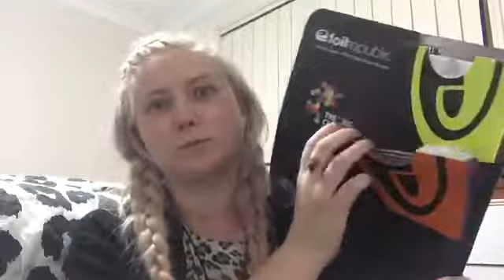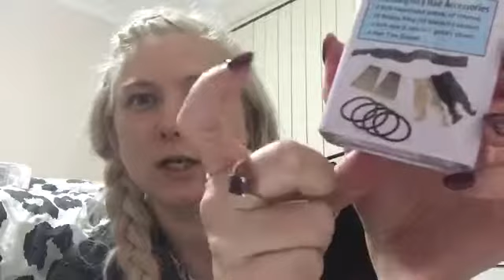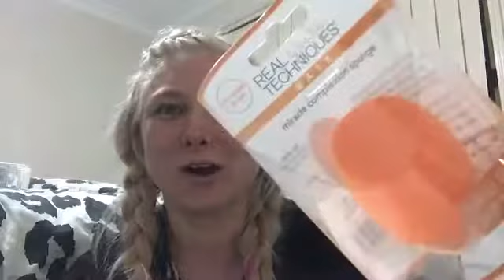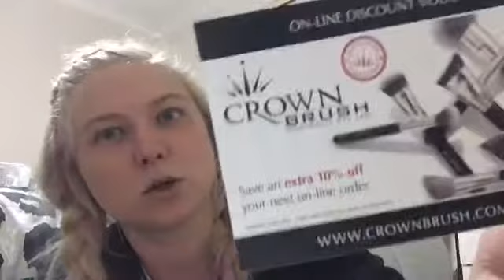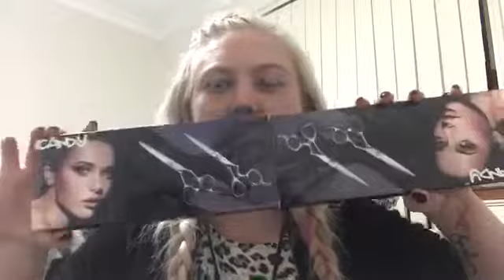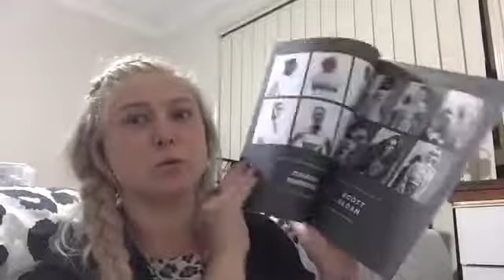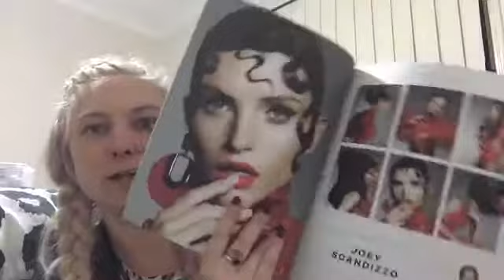Hair Expo Haul 2017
Sydney Hair Expo Haul 2017

Hey guys welcome to channel I hope you enjoy my Hair Expo Haul 2017 about all the things I got at Expo this year.

I hope you enjoy this video if you do please hit the Thumbs up button:)

Age: 29
Apprentice Hairdresser
Australian Youtuber